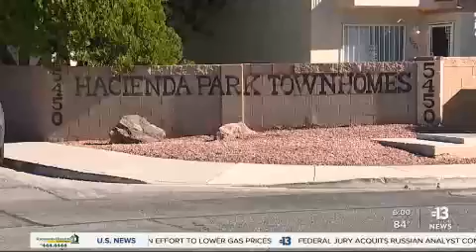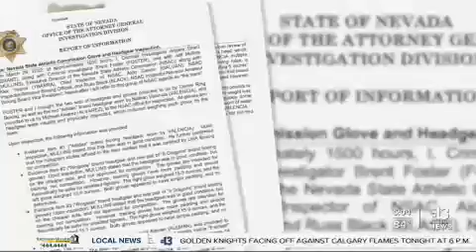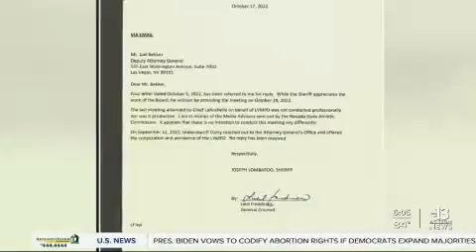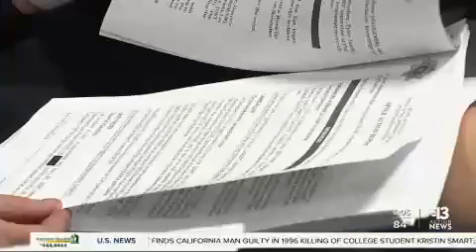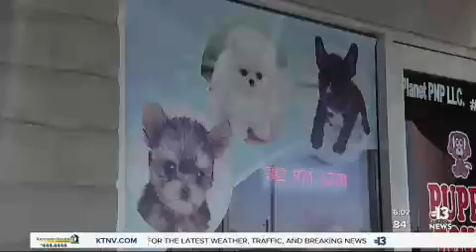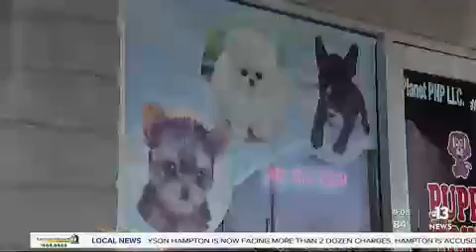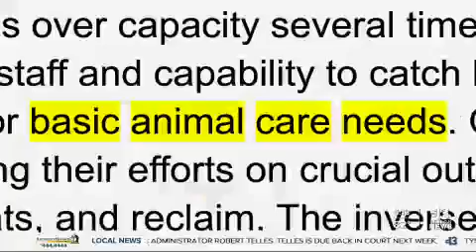joe and tricia